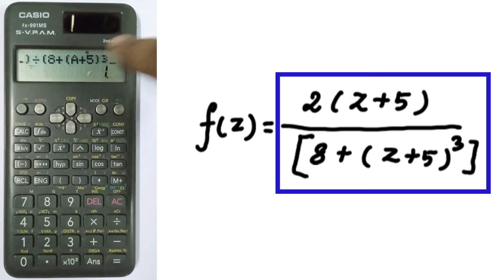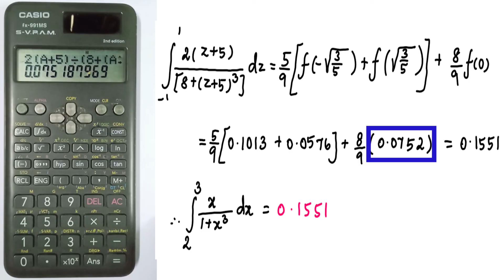Gaussian quadrature 2-point & 3-point formula | Problem in Tamil